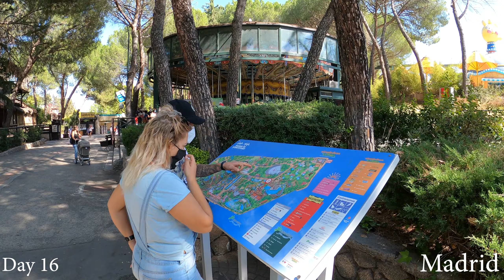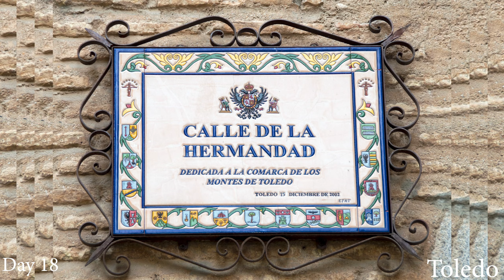Spain by Car (Madrid, Pamplona, Barcelona, Valencia, Toledo) Trip with kids during COVID Pandemic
August/September 2020 trip to Spain cities (Madrid, Pamplona, Ainhoa (France), Barcelona (Masnou, Badalona, Terrassa), Valencia, Mosteiro de Pedra (Monasterio de Piedra), Toledo) by car from Portugal with family/kids(toddlers)